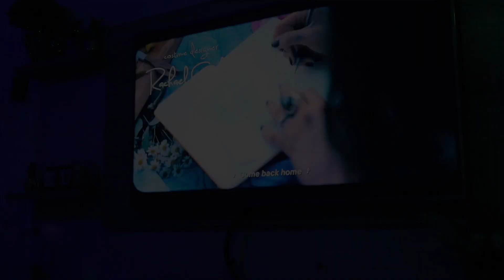SHE ALMOST K*ILLED SOMEONE! 1ST ACCIDENT SCENE As A LEARNER DRIVER In THE CRAZY CITY OF LAGOS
A lady almost killed a man crossing the road. This is My 1st accident scene as a learner driver in the crazy city of Lagos.

FAQ

Rode Wireless Go II mic

-Wondershare Filmora

-95% of the time it's natural light, a ring light, or an LED light.